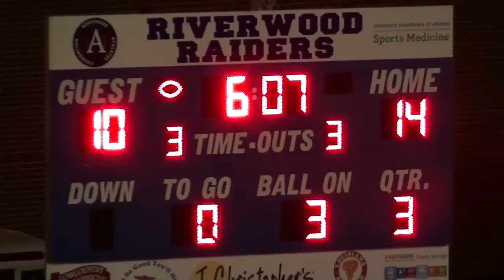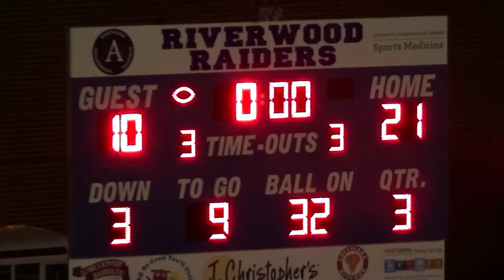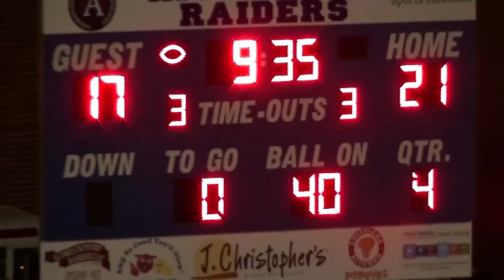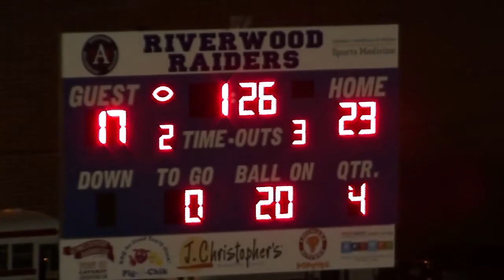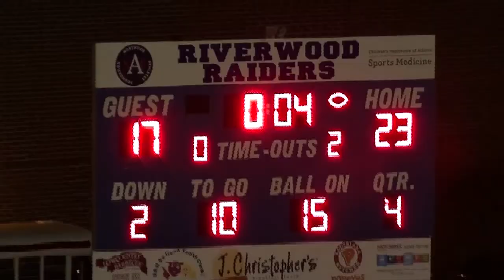Holy Innocents' Episcopal School Varsity Football vs Our Lady of Mercy, 2012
Holy Innocents' Episcopal School Varsity Football vs Our Lady of Mercy, 2012, Homecoming